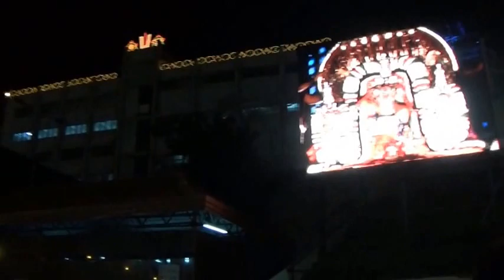Navaratri Brahmotsavam - Sesha Vahana Seva - part 3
This video shows Navaratri Brahmotsavam - Sesha Vahana Seva - part 3.